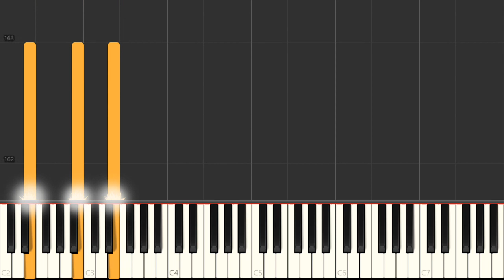Piano - SNES Tetris Attack - Stage Clear Credits - Forest Lullaby